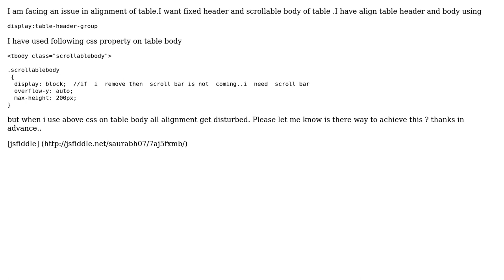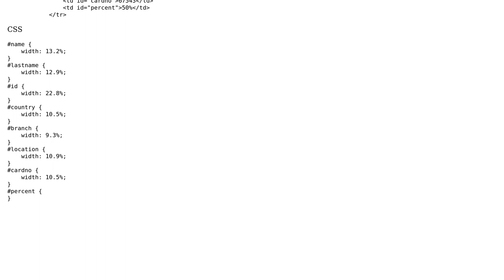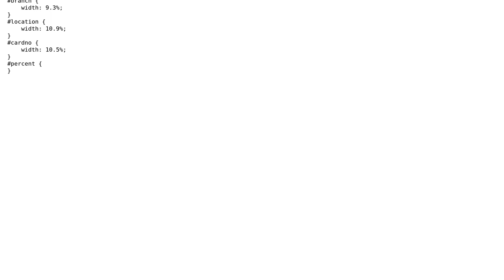Table alignment when header is fixed and body scrollable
With thanks & praise to God, and with thanks to the many people who have made this project possible! You are responsible for your own actions.